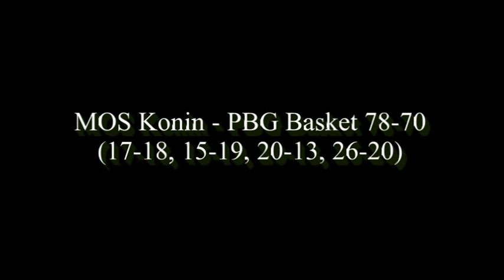MKS MOS Konin vs PBG Basket Junior Poznań III liga